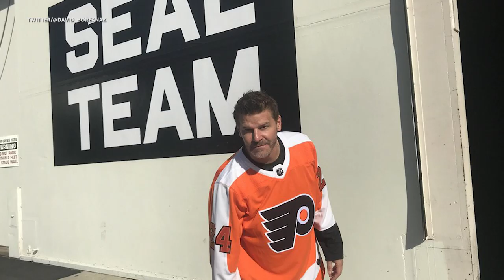David Boreanaz and more join NHL Celebrity Wrap to discuss the NHL's support on Veterans Day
NHL Celebrity Wrap catches up with stars @david_boreanz, @donniewahlberg, @loudphillips and @norahodonnell at @Variety's SaluteToService luncheon to discuss the League's support on Veterans Day, how Boston is such a hockey town and more!

Feeling social?